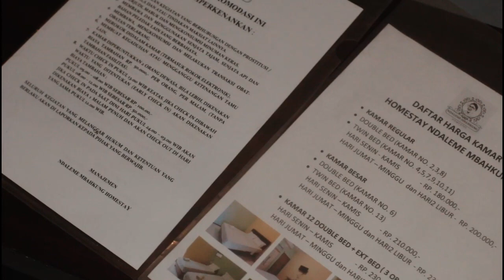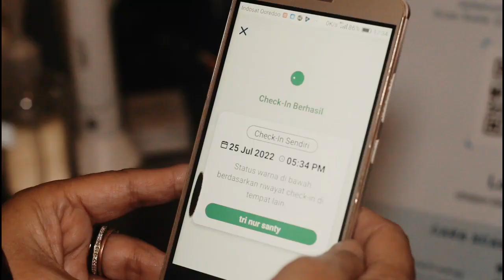EAST JAVA TOURISM AWARD 2022 - NDALEME MBAH KUNG KOTA MALANG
"EAST JAVA TOURISM AWARD 2022 - NDALEME MBAH KUNG KOTA MALANG" Jl. Mayjen Panjaitan N0. 87 Kota Malang, Telp. ( 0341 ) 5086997, HP Mbahkung 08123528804 Merupakan Home Stay yang strategis dan asri, bearada di Jalan Protokol Malang-Batu dan berada di tengah kota Malang. Fasilitas penunjang : dekat tempat pariwisata, puskesmas,rumah sakit Universitas Brawijaya, perguruan tinggi : Universitas Negeri Malang, Universisatas Brawijaya, swalayan, Matos dan kuliner